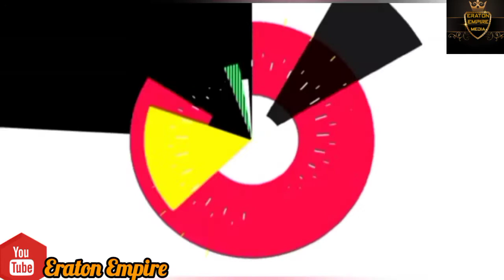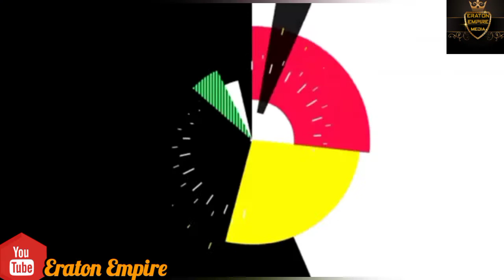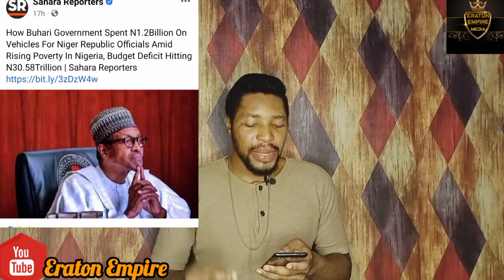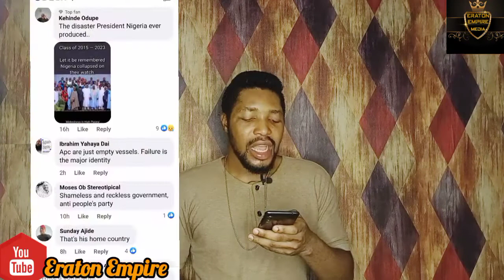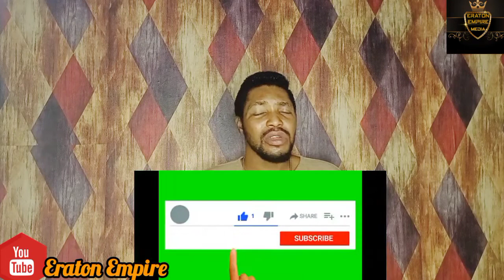MUMMY G.E.O AGAIN|DENRELE EXPOSED BBN|ALIBABA WARN NOLLYWOOD ACTRESS|BUHARI BLASTED ONLINE|PETER OBI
MUMMY G.E.O AGAIN WITH HER PROPHECY|DENRELE EXPOSED BBN|ALIBABA WARN NOLLYWOOD ACTRESS|BUHARI BLASTED ONLINE|PETER OBI ONE MILLION MATCH|UN COUNCIL ORDERS BUHARI GOVERNMENT TO RELEASE MAZI NNAMDI KANU AND COMPENSATE HIM.